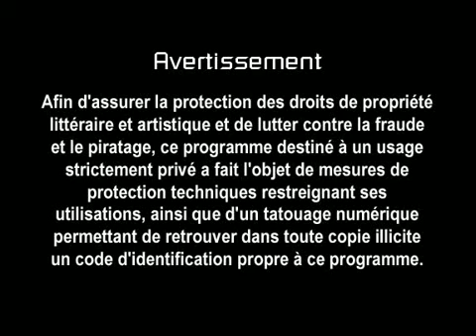1982/83 - 821006 Amistoso Francia vs Hungría